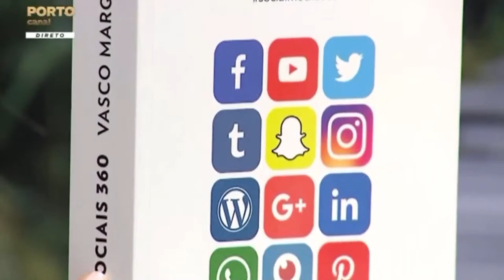Anúncio das apresentações oficiais do livro Redes Sociais 360